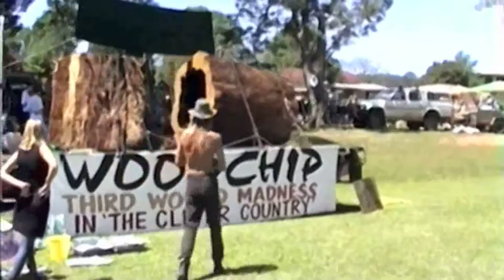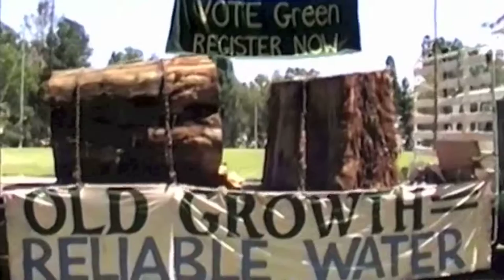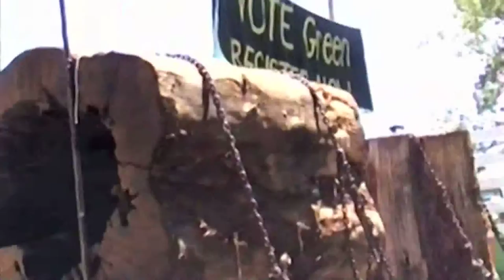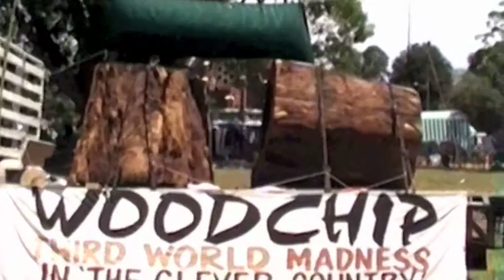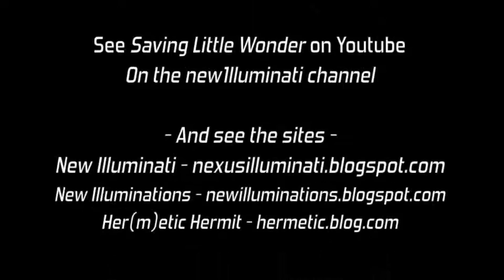Travelling Trees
Trees travel Australia's highways, towns and cities to spread the alarm about what's happening to their forest homes, hidden from sight of the population.
- Part of the Forest Wars series by R. Ayana.

Occupy the Forests! See the true story of indigenous Australians reclaiming their stolen lives and lands with help from dreadlocked ferals, hippy activists and local farmers and residents. As loggers approach irreplaceable forest and pristine water they do all they can to save the forest of Little Wonder...

Save Your World!

A document tree by R. Ayana

Now they want to cable log (totally level) many of these forests!!! To keep up the actions and videos I've started a fundraising campaign, too - this film alone has cost me in excess of $15,000 (and a criminal record) so far...